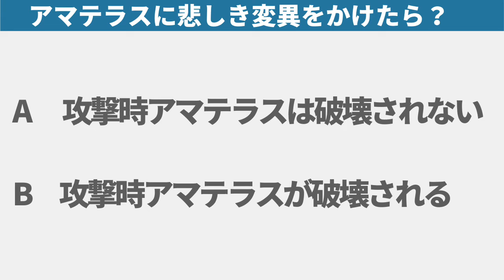TEPPENクイズ！ アマテラス破壊不能問題 Lv5のアマテラスに悲しき変異をかけたらどうなる？ Ver.3.3.5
三国志大戦、TEPPEN、iPhone/iPadゲーム、ボードゲームなどの実況動画配信をしています。ストラテジーゲームが好きです。

ネルログ（ゲーム攻略、ゲームレビュー、日々の雑記）